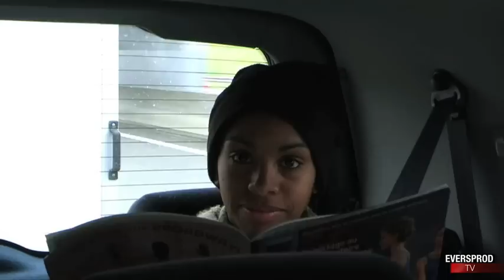Reportage vidéo TOM EVERS le chanteur Malheureux